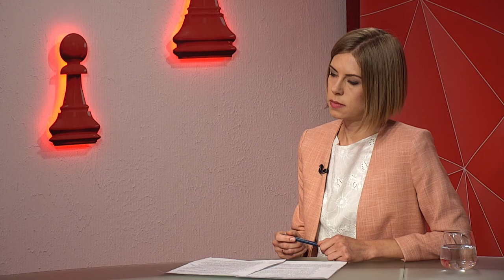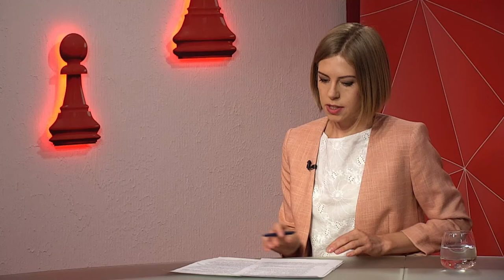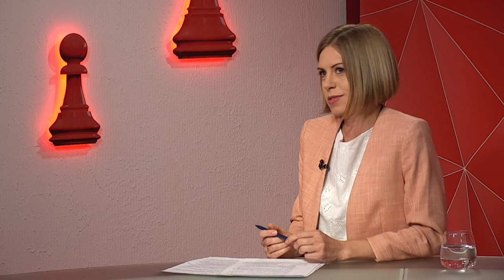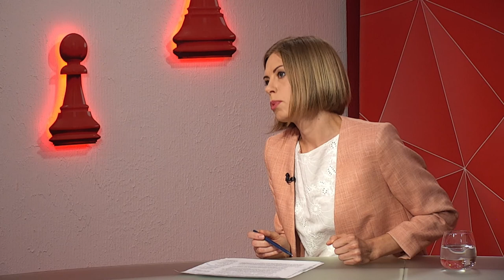Євген Жадан про розвиток громад - програма "Шах і мат"